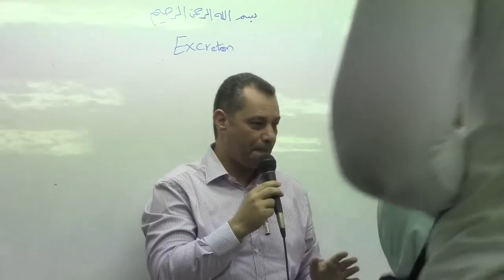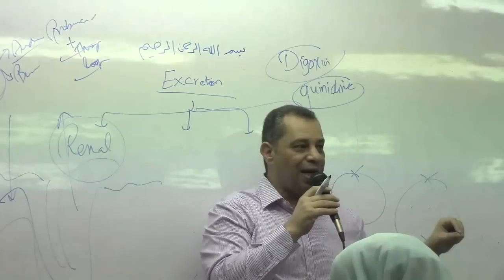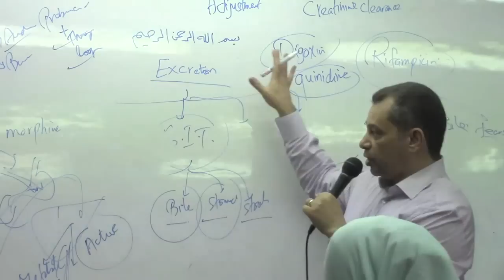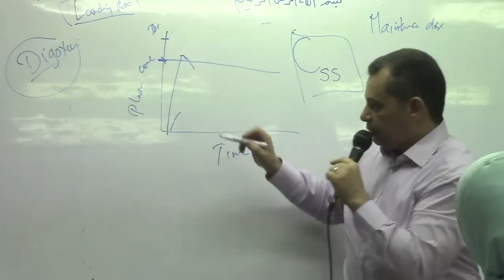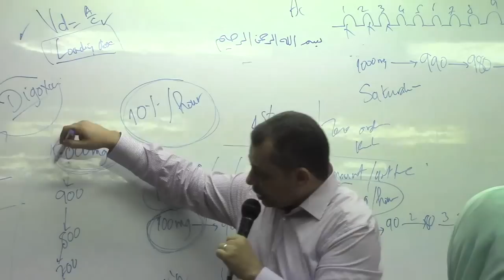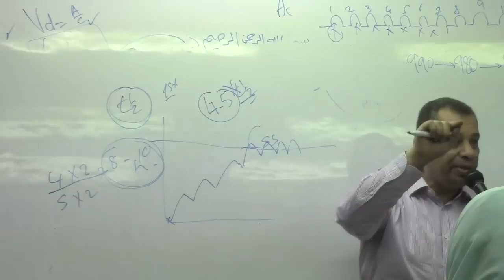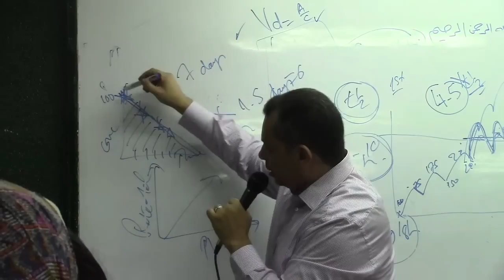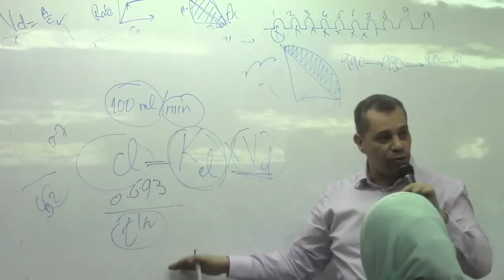5. Dr. Ahmed Abdel-Rahman [Excretion-Fundamental Principles of Pharmacokinetics-Maintenance of Dose]